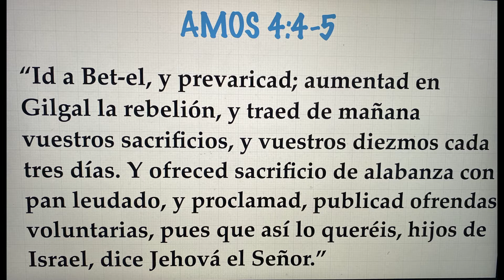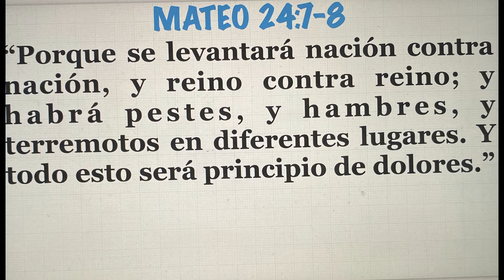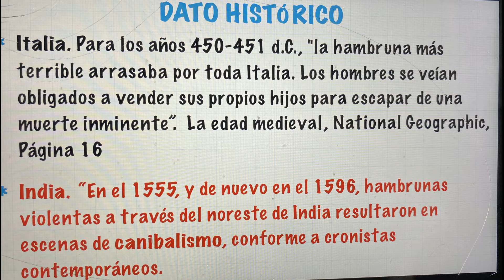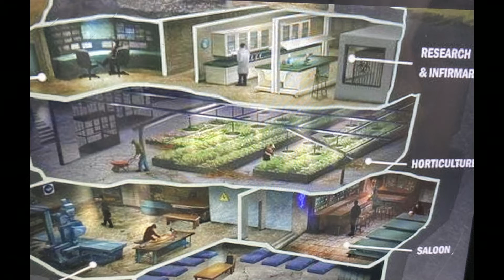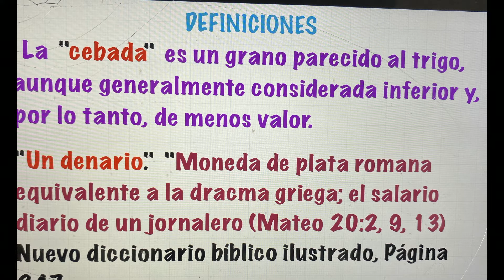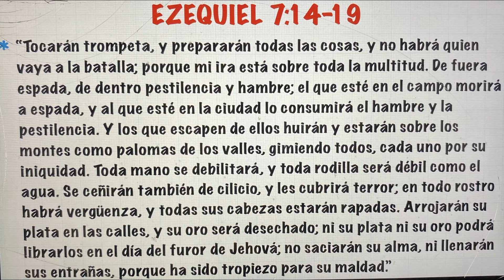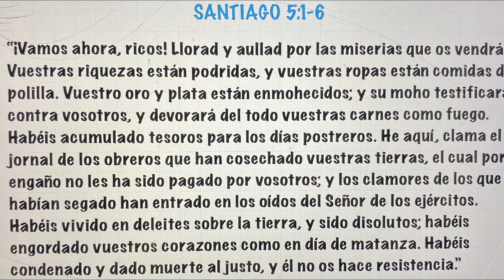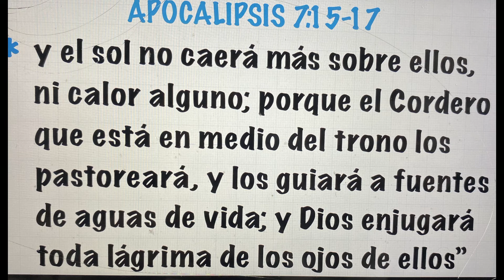"EL JINETE DEL CABALLLO NEGRO" Pastor Salvador Acevedo